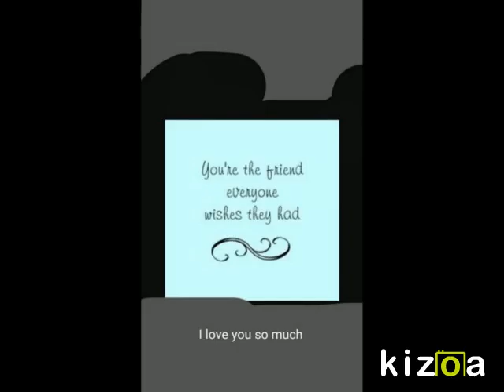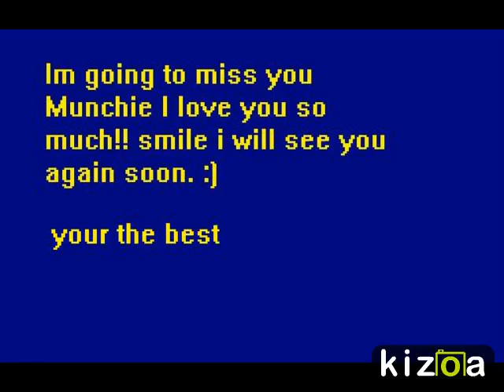Kizoa Video Editor - Movie Maker: 2016 senior memories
Fouke High school memories